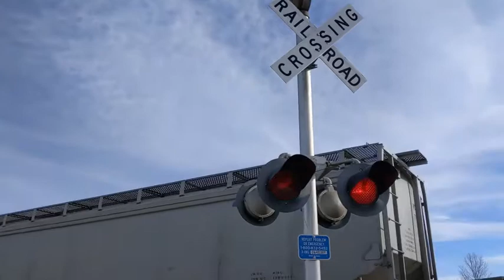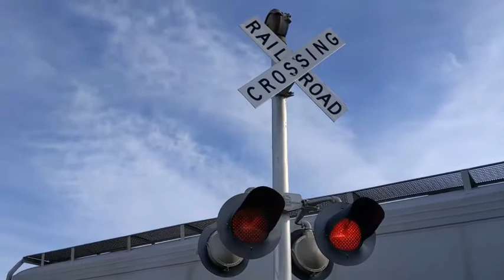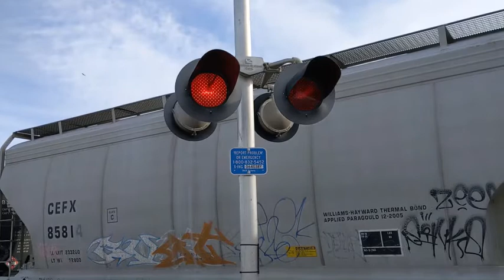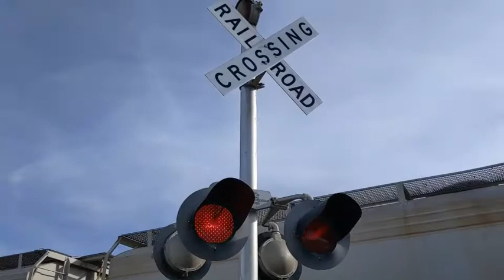3rd Street railroad crossing, BNSF 2800 and 2690, Sioux City, IA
A local BNSF collecting some cars at the exchange yard.
Crossing owned by BNSF Railway.
Signal on the left has a Safetran base and 2 pairs of Safetran 12x20 inch lights.
Signal on the right has a Safetran base, 2 pairs of Safetran 12x20 inch lights, and a WCH mechanical bell.